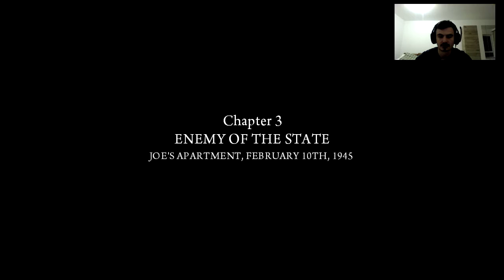Mafia II Gameplay IN Romana Episodul 3 "Inamicii statului"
Mafia 2 Gameplay in romana cu MrDaniel
Jocul se bazează pe evenimentele de la sfârșitul anilor '50. Personajul principal este Vito Scaletta, de mic delincvent, fost soldat de război, întors la mama sa la sfârșitul celui de-al Doilea Război Mondial. Când acesta ajunge în gară este așteptat de vechiul și bunul său prieten, Joe Barbaro, cu care va încerca să își facă o viață mai bună. La început viața lui este una normală ca a oricărui emigrant venit pentru a trăi The American Dream (Visul American). Pe parcurs Vito ajunge să trăiască o viață de lux, el fiind un adevărat mafiot. Prima parte a jocului se desfășoară iarna, a doua parte primăvara, iar în finalul jocului toamna. Jocul se termină cu Vito împreună cu amicul său Joe omorându-l pe Carlo Falcone (capul uneia din familiile de mafioți din oras, familia Falcone) neavând de ales deoarece Leo l-ar fi ucis pe Vito. După ce Vito și Leo se „ocupă” de ultima sarcină, Vito are parte de o surpriză, deoarece înțelegerea lui cu Leo nu-l avea în vedere pe prietenul său cel mai bun Joe. Este o experiență interesantă în lumea Mafiei a anilor '50.

Vizionare plăcută!
Vizionare placuta !
▶Eu sunt Daniel și creez gameplay-uri pe youtube din pură pasiune pentru jocurile video!
▶Nu uita să te abonezi dacă îți place ceea ce fac.